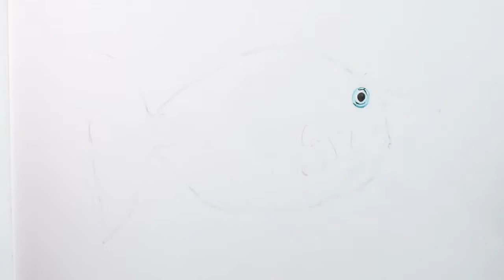How to Draw a Whitemargin Unicornfish with Color Pencils [Time Lapse]